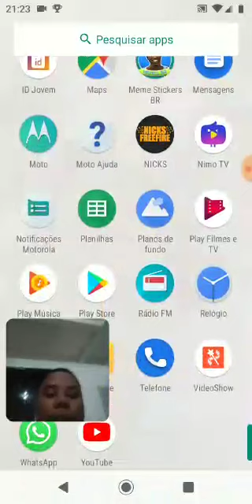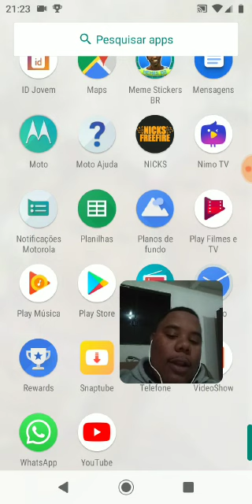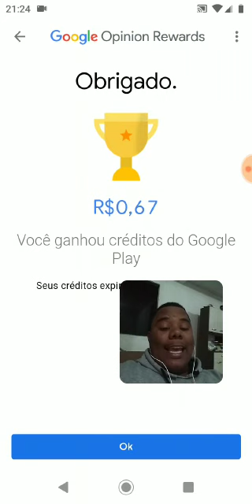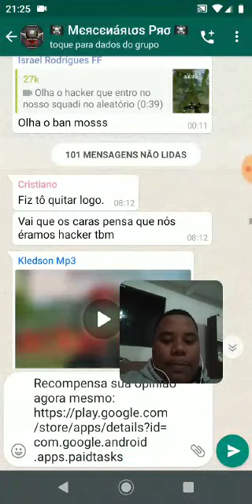MELHOR MÉTODO PARA CONSEGUIR DIAMANTES GRATIS NO FREE FIRE ( PASSO A PASSO )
Video Feito por o Meu Amigo : CRISLAN SANTOS

Salve Galera do Canal trago a Vocês um App Chamado Google Opinions Rewards ..

Com Ele Você Pode Ganhar Dinheiro Apenas Respondendo Pesquisas

Venha Fazer Teste na Guilda Mercenários

Free fire . skin gratis . ticket gratis . el gato . los grandes . pro league . loud . jogadas free fire . memes free fire . bug do capa . desafiante hacker . playard b4k blackn444
. Hacker morrendo para player